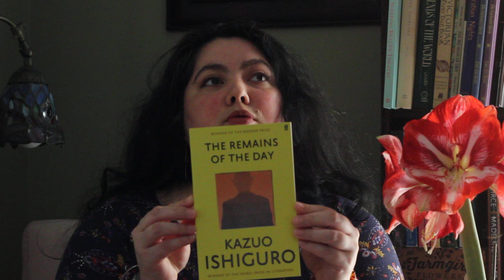New Year BookTuber Tag | What are you most excited for in 2023?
Welcome!  Since this is a new BookTube channel, I thought I would take a moment to do the New Year BookTuber tag.  Do let me know what you are looking forward to the most this year, especially what books you are the most excited to read.  Thank you for stopping by, watching, and commenting.

Consider yourself tagged if you'd like to do this particular one :)  __________________________________________________
BookTuber mentioned:
Kelly @BooksI'mNotReading

This tag was created by @JessenReadsRomance

New Year BookTuber Tag Questions:
1. What are you most excited about for 2023?
2. Do you have a Goodreads challenge goal, and why that number?
3. List three 5-star predictions!
4. What genre, subgenre, or trope do you want to read more of?
5. What genre/trope do you think will be the most popular in 2023?
6. Name three bookish goals for the year!
7. Name three personal goals for the year!
8. What do you want to leave behind in 2022?